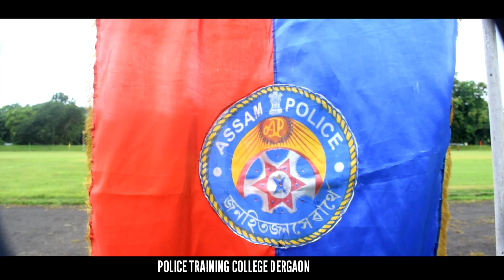!!!! 74th Independence Day 🇮🇳 Special!!!! VLOG NO:- 9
Hey what's upp lovely people's 💕💕💕

  JB moto vlogs :-

Camera I used :- NIKON D3300

GORILLA TRIPOD